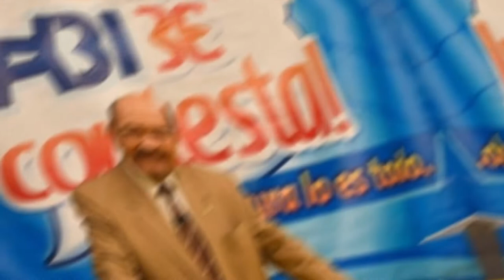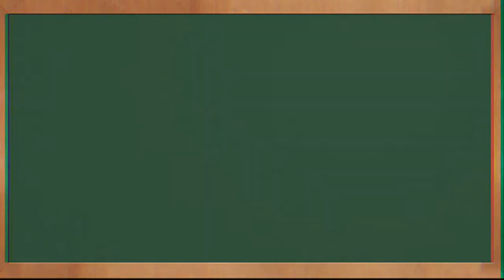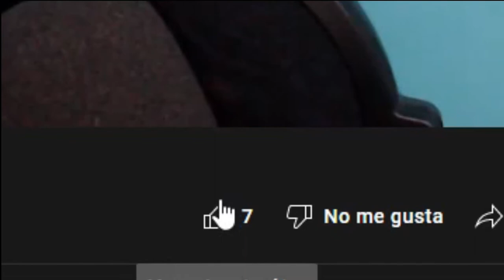La historia de así se contesta// Que Pilas GT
Uno de los programas más recordados de la televisión de Guatemala, Mentes Sanas hizo una innovación de la educación. Pero ¿Porque? Esto y mucho más lo descubrirás en este vídeo.